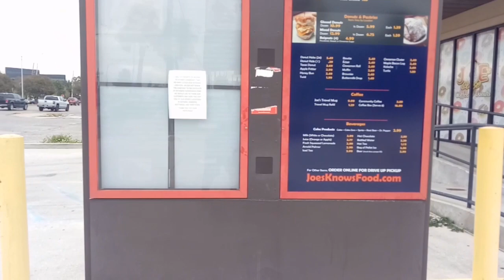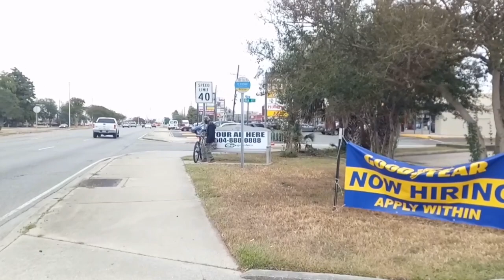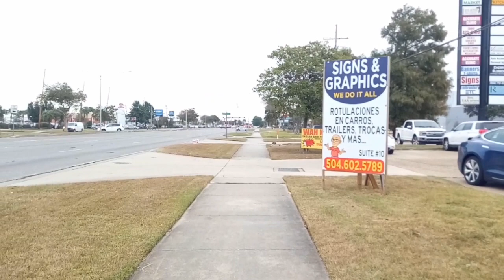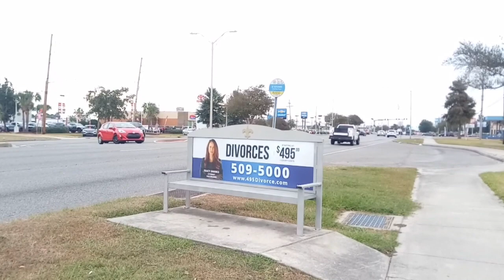Traveling Around | Walking at evening to Walmart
Traveling Around will bring you walking around on walkway side of road at evening to Walmart Veteran Blvd in near airport city New Orleans, Louisiana, USA.